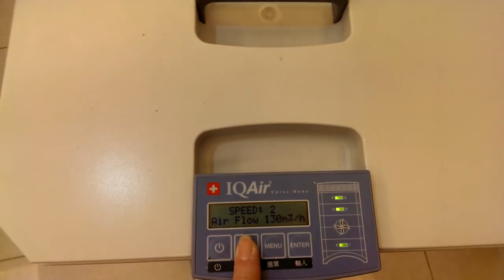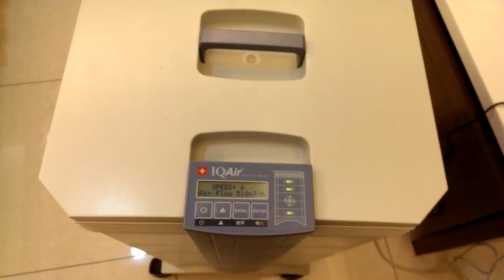史上最強、無塵室等級空氣清淨機-IQAir GC MultiGas空氣清淨機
IQAir GC MultiGas的操作風速共分成六級